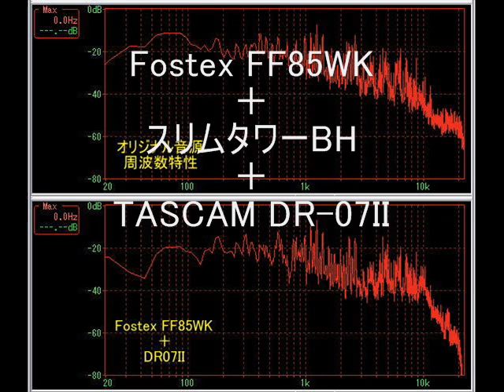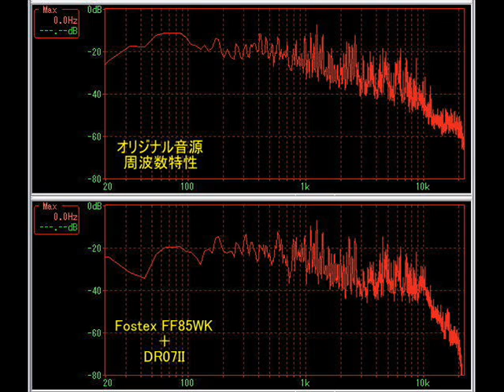フォステクスFF85WKをタスカムDR-07IIで録音してみました♪ [DIY Speaker System]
PC(XG41)
DMF-7020(DAC)
MARANTZ PM5004
Fostex FF85WK(自作BH：MS-802T-mk3)